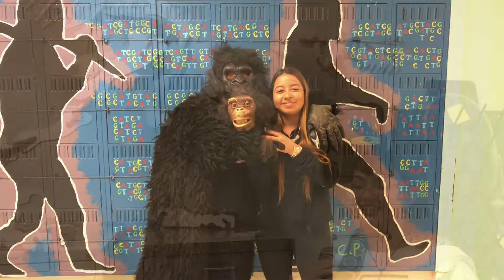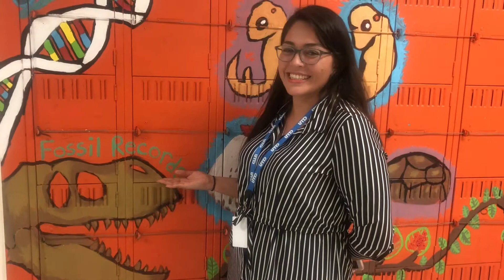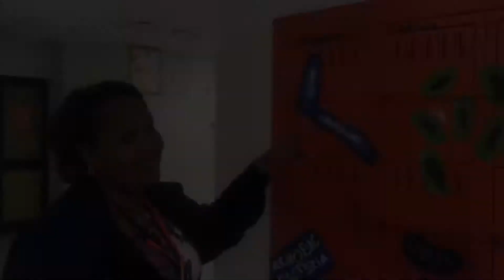Darwins Plan (God's Plan Parody) Evidence For Evolution!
Evidence for evolution explained in song!

Also if your a biology teacher share this with your student and teach them the Evidence of Evolution!